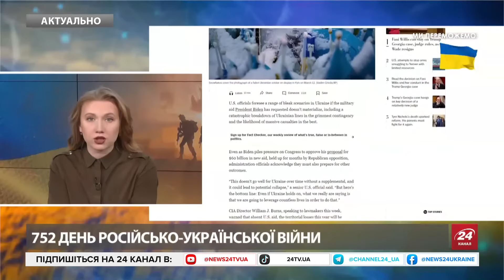У США заявили про похмурі сценарії для УКРАЇНИ / Який прогноз?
Офіційні особи США передбачають низку похмурих сценаріїв в Україні, якщо військова допомога, про яку просив президент Байден, не буде реалізована. Спікер Палати представників Конгресу США Майк Джонсон сказав виданню Politico, що він розраховує ухвалити законопроект про додаткову військову допомогу Україні, залучивши голоси демократів, визнаючи, що він може не мати достатньо підтримки серед республіканців для цього. За його словами, додаткова допомога для України та війни Ізраїлю в Газі може бути виділена одним або двома рахунками. Білий дім не прокоментував прогнози адміністрації на випадок подальшої неможливості отримати нову допомогу.